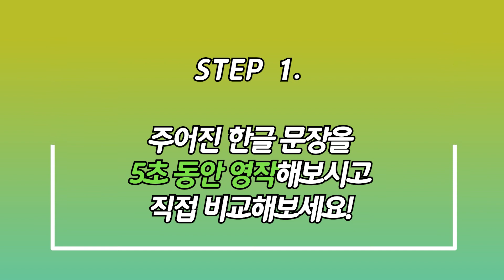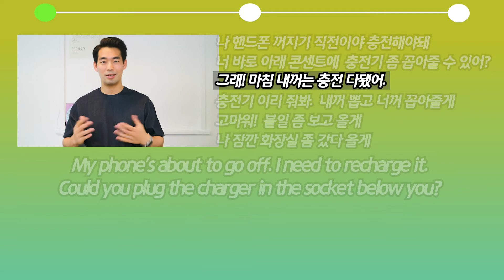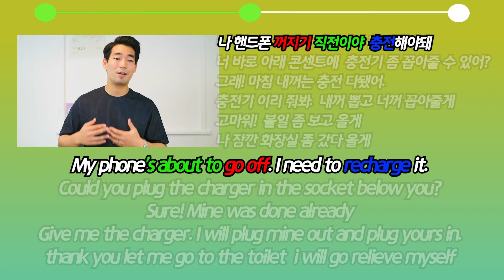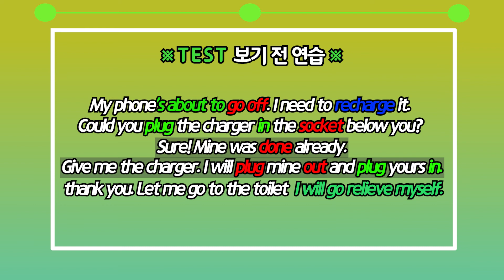[하루 5분 영어회화] 카페에서 휴대폰 충전할 때 써먹을 수 있는 유용한 문장 익히기ㅣ1DAY,1STORY 휴대폰 충전편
●하루에 딱 5분만 영상을 보면서 외우고 따라해보세요!
1DAY, 1STORY!

●구독자님들 참여 컨텐츠
원하는 5~7문장 또는 표현을 남겨주시면 바로 그걸로 컨텐츠 고고합니다!!!